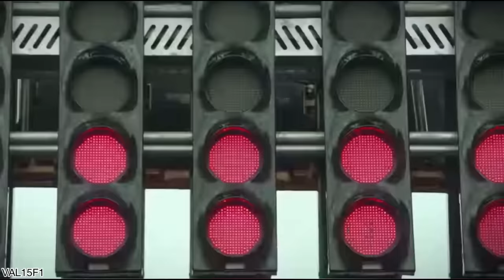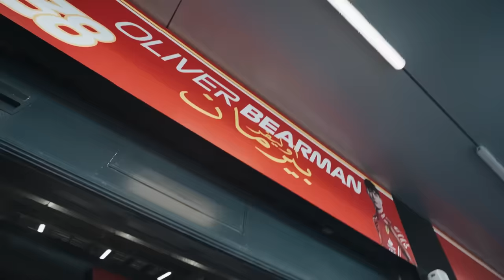PROBLEMA PARA FERRARI E MERCEDES NO CASO NEWEY / RENAULT É UMA VERGONHA / 2026 TÁ FICANDO MELHOR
Sergio Milani
@scuderiamilani (Twitter)

João 3:16

00:00 - Introdução
00:30 - Horner elogia novo rumo do regulamento 2026
02:44 - Otmar desce a lenha na Renault F1
05:46 - Problema no caso Newey